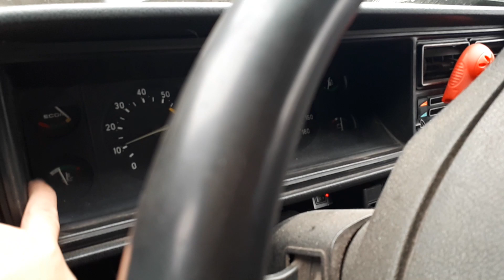СКОЛЬКО ЛЕТ🚘🚗 ОТСЛУЖИЛА!!- ЛЮБИШЬ КАТАТЬСЯ ЛЮБИ И САНОЧКИ ВОЗИТЬ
НЕ ЗНАЮ КАК ВЫ ,НО МЫ ИМЕЯ СКОЛЬКО МАШИН-ВСЯКИЙ РАЗ КОГДА ЕЕ ПРОДАЕШЬ ПРОСТО ПЛАЧЕШЬ-ВЕДЬ МАШИНА СТАНОВИТСЯ ТВОИМ ЖЕЛЕЗНЫМ ДРУГОМ!ИЛИ НЕ НАДО ПРИКИПАТЬ -ЭТО ЖЕ ЖЕЛЕЗО??-НАПИШИТЕ КАК ВЫ ??